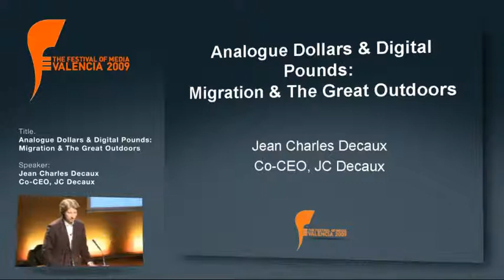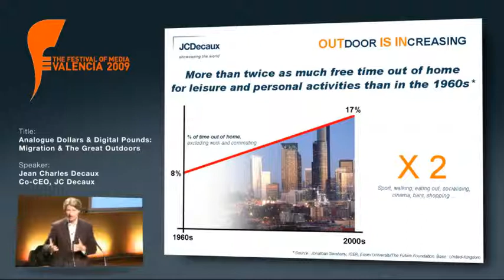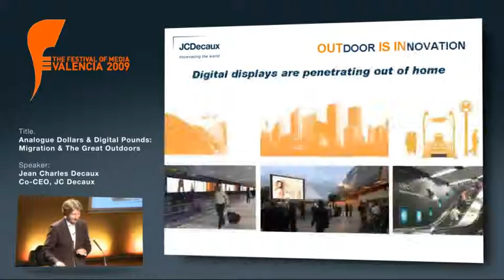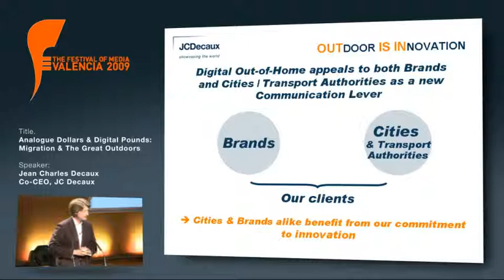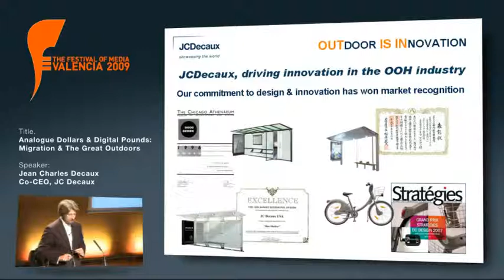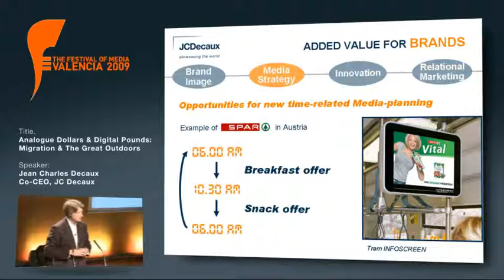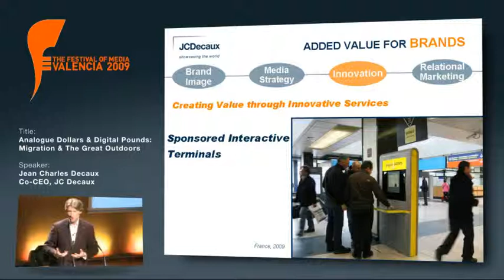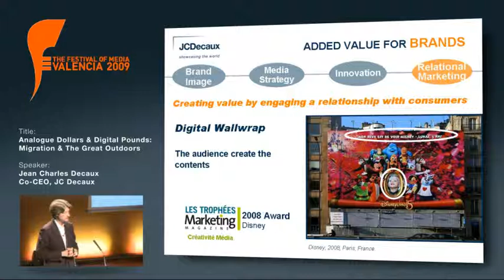Jean-Charles Decaux, Co-CEO, JCDecaux (Festival of Media 2009) Part 1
Migration & The Great Outdoors

Decaux reaches 175m people in 3,500 cities around the world every day. The out-of-home business is being revolutionised by digital technology, creating new inventory, new engagement techniques and new opportunities. Jean-Charles will explain how innovation and investment are paying off for a 40 year-old company that is being digitally reborn.